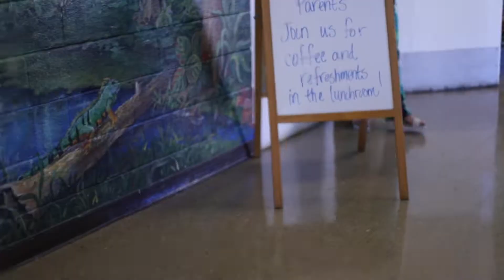First Day of Pre K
Elliesaurus' first day of Pre K at big school!
It's a bittersweet day for mummy and daddy!